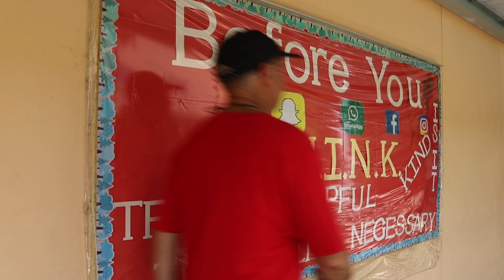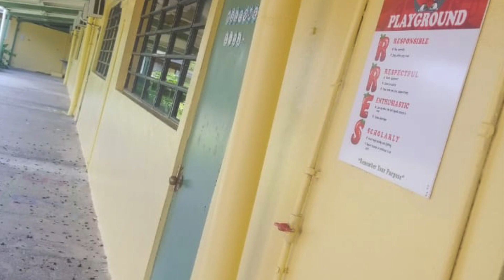Back to School Message from the Commissioner of Education